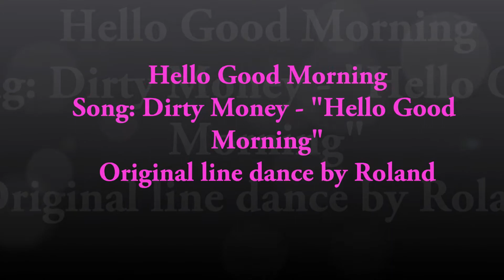Hello Good Morning Line Dance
NC Largest Line Dance Party (All White) - June 4, 2011
Hosted by Leigh Williams
Originally created by Roland Ford

Song: Hello Good Morning - Dirty Money